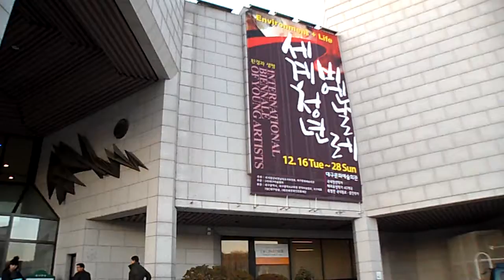2014 세계청년비엔날레 개막식행사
2014 대한민국청년비엔날레
■ 대구전
전시일시/12월16일(화)~28일(일)
전시장소/대구문화예술회관 전시실
■ 울산전
전시일시/2014년12월30일(화)~2015년1월11일(일)
전시장소/울산광역시문화예술회관 전관

(archive)
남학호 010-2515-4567